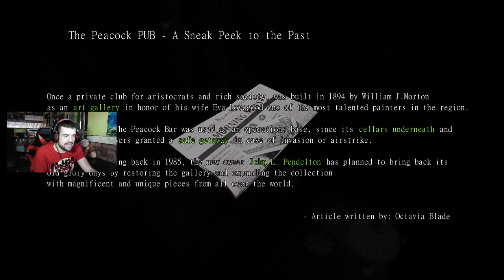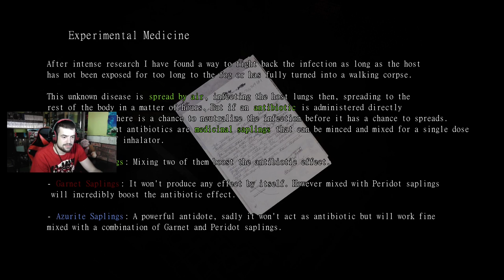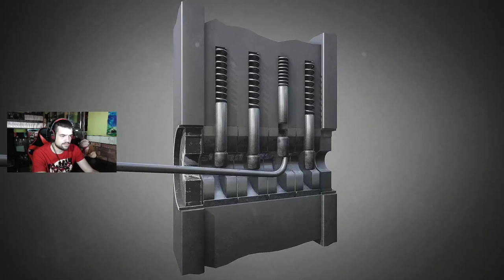UN SURVIVAL HORROR CON SABOR A VIEJA ESCUELA | Echoes Of The Living DEMO